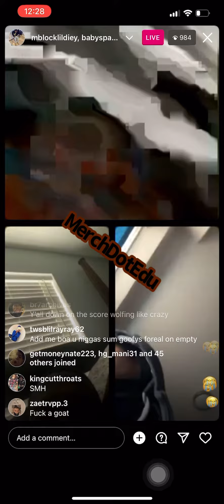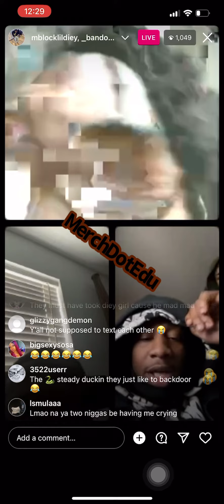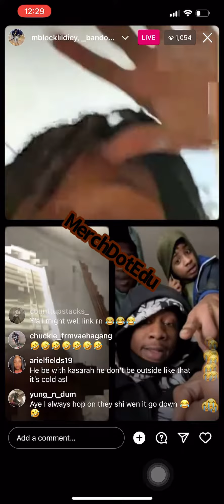Down 2‼️P3 800 vs Mblock DieY Taps In 800LilTj iG Live & Things Get Real Ugly